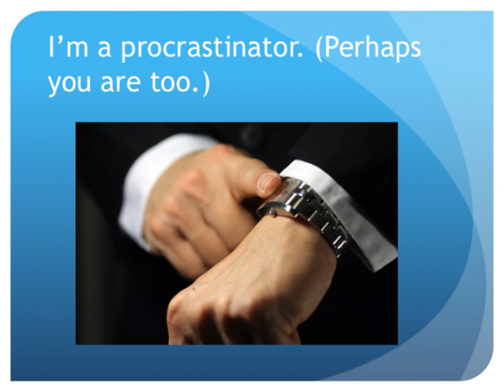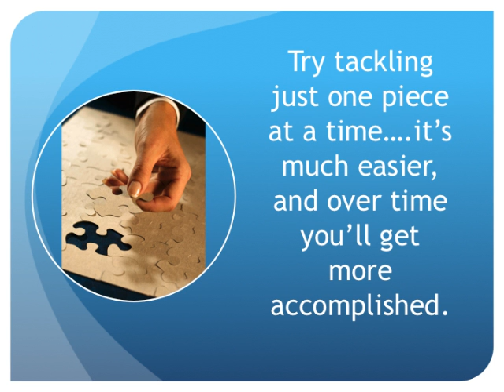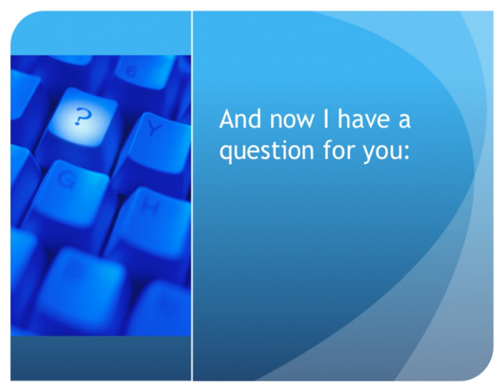Five Minutes a Day: Time Management for People Who Love to Put Things Off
Do you have to push yourself to get things done? Learn how breaking a task into small steps and focusing on them for just five minutes a day can overcome inertia so that you can GET THINGS DONE!